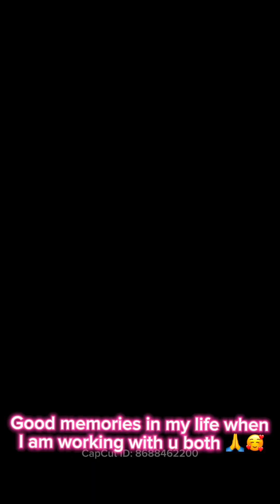Friends forever 🥰❤️💐💕ytshortsvideo